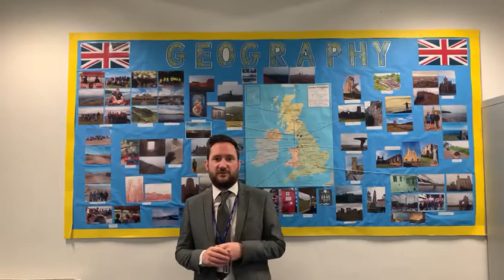Travel and Tourism, introduced by Mr Thomas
Year 8 Options for 2020-21
Information about Bolton St Catherine's Academy (BSCA)